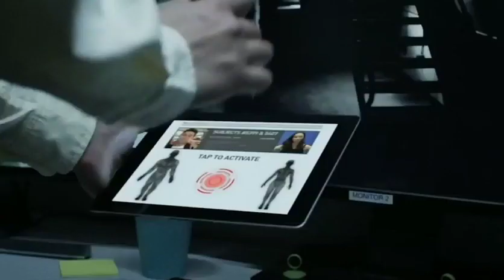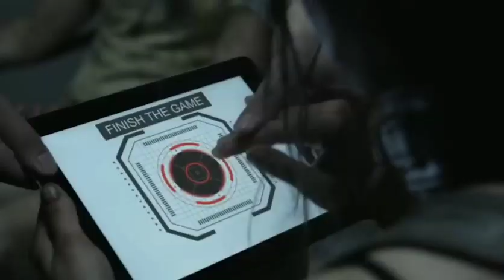Like dogs movie explained in hindi :chalo review karen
this movie uploaded on our movie insight hindi channel mr hindi rockers watch explanation of mr alexter and bollywood silver screen are there but hitesh nagar and cinematic 17 are both channels also mobietv is here ghost series horror videos are cinema shaukeens what listen 2 me summarised , viper explained

like dogs 2021 full movie
like dogs 2021 explained in hindi
like dogs 2021 trailer
like dogs 2021 trailer hindi
like dogs 2021 ending
like dogs 2021 a io
लड़की को कुत्तों की तरह रखा गया
girl kept like dogs
Like dogs 2021 مترجم
psycho thriller movies
psycho thriller movies hindi
dubbed
dubbed south indian
psycho thriller movies tamil
psycho thriller movies in hindi
psycho thriller movies malayalam
explanation
psycho thriller movies telugu
psycho thriller movies english
psycho thriller movie explained in
hindi